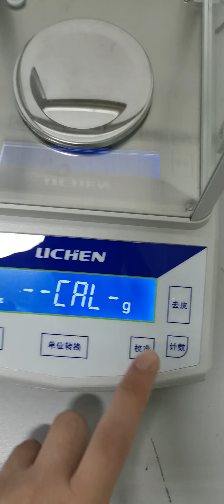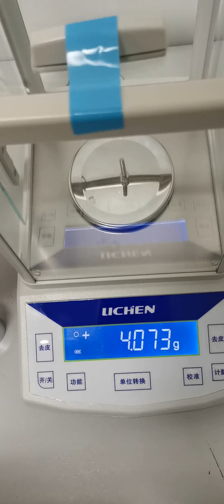LICHEN Lab scale 0.001g electric analytical balance